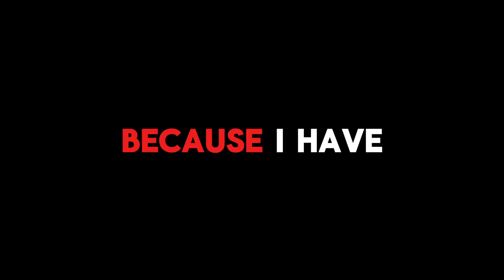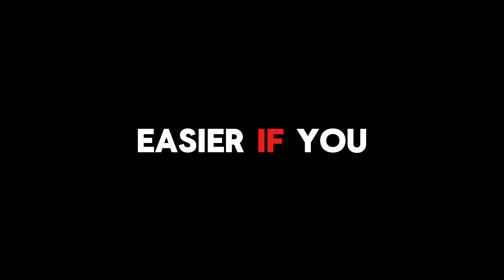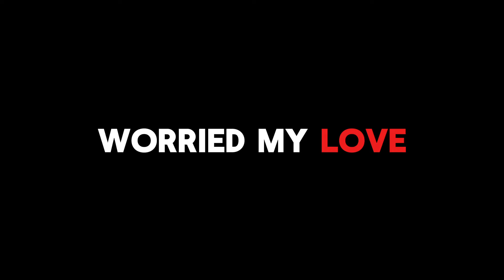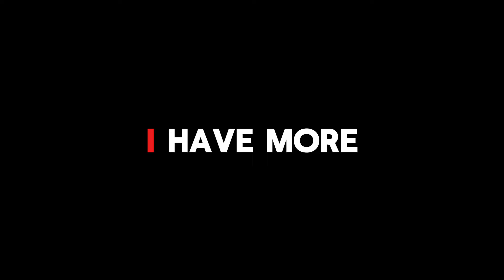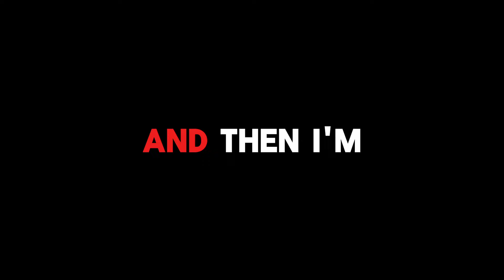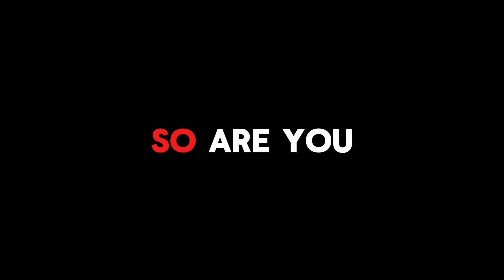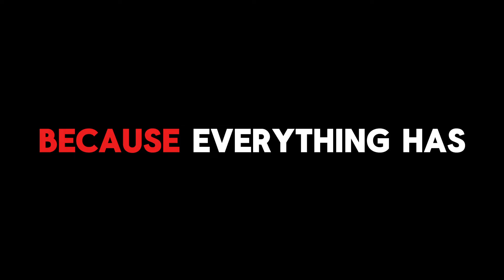Reality is NOT what you think it is...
Once you understand what Reality actually is,your life can finally take off and this is why